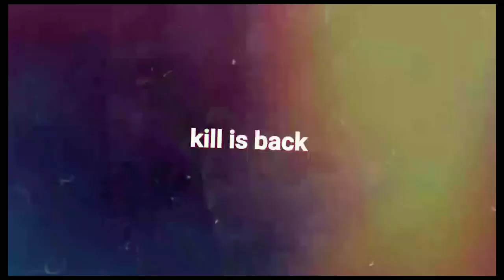Sitapur-तालगांव में हुआ रिश्तों को शर्मसार कर देने वाला कांड, बाबा ने पोते की........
मासूम के रोने पर बाबा ने पोते को धारदार हथियार से उतारा मौत के घाट,
बचाने के प्रयास में मासूम की मां ससुर के धारदार हथियार के हमले में हुई बुरी तरह घायल,
जानलेवा हमले में बच्चे की मौके पर दर्दनाक मौत,
गंभीर अवस्था में बहू को जिला अस्पताल में कराया गया भर्ती हालत नाजुक,
घटना की सूचना पाकर पुलिस अधीक्षक चक्रेश मिश्रा भारी पुलिस बल के साथ मौके पर,
तालगांव थाना क्षेत्र का मामला।